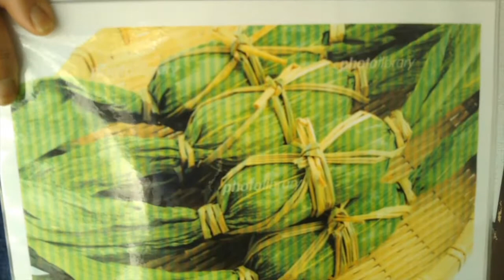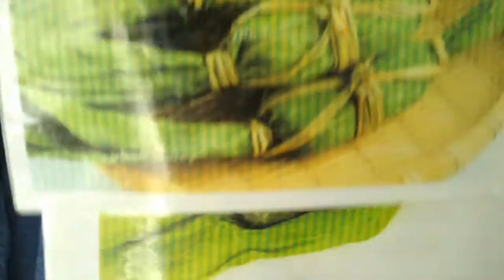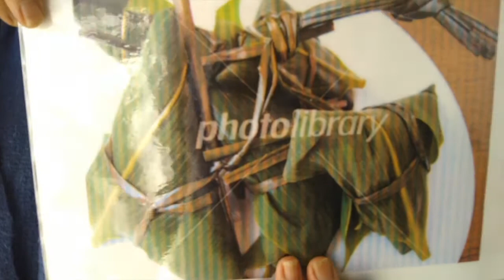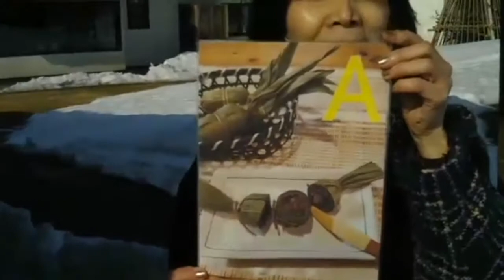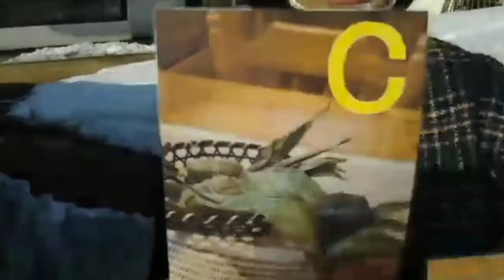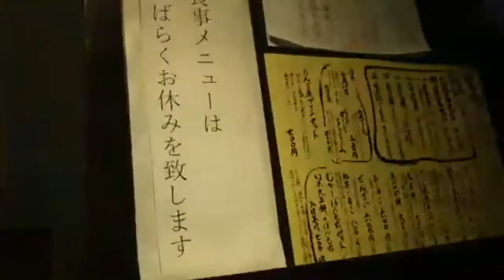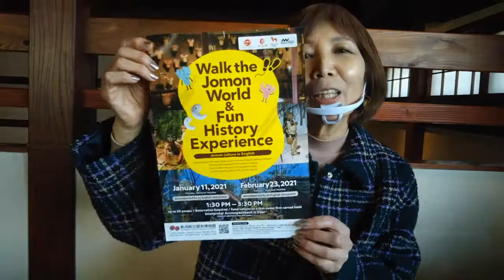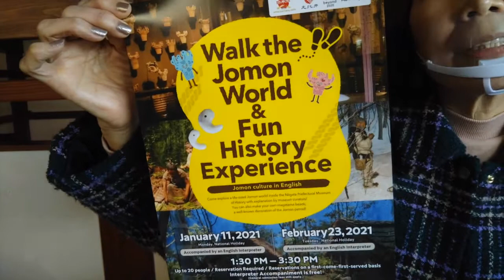Virtual Tourism in Nagaoka city, Niigata prefecture, Japan Scene 6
The last half film at Echigo Dango Confectionary company shows one of the most popular rice cake sweets, Sasa Dango.  It tells interesting history and reasons why the bamboo leaves and medicinal herb were used in making them.
Please enjoy this film with their interiors and beautiful landscape.